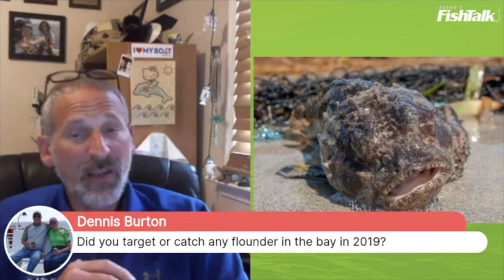Tips for Bottom Fishing on the Chesapeake Bay | LIVE with Lenny Rudow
Spot are now being caught as far up the Chesapeake Bay as Thomas Point and you can bet that live-lining will very quickly become the favored tactic of many striper anglers. How will you catch those spot? By bottom fishing, of course. And we have a few tips that bottom fishermen of all types will want to know about, whether you're after spot for bait or you like bottom fishing for a mix of fish like croaker, spot, flounder, and more!

This edition of LIVE with Lenny is presented by: Curtis Stokes & Associates, Inc.

Sign up for our FREE weekly fishing reports and your FREE digital subscription to our monthly magazine

are dedicated to bringing Chesapeake Bay and Mid-Atlantic anglers the straight scoop on fishing techniques, reports, tactics, hotspots, and gear. We cover all kinds of fishing, from freshwater lakes to bluewater ocean canyons, in the Mid-Atlantic region.